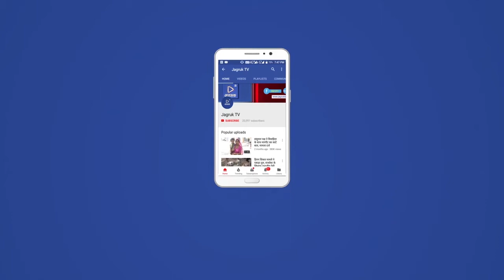Jagruk TV : पंचायती राज चुनाव 2020 के जिला के लिए आखिरी चरण का चुनाव 5 दिसंबर को होगा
पंचायती राज चुनाव 2020 के जिला परिषद एवं पंचायत समिति सदस्य पद के लिए आखिरी चरण का चुनाव 5 दिसंबर को होगा वही मतगणना 8 को होगी लेकिन मतगणना से पहले कांग्रेस ने बाड़मेर में अपने प्रत्याशियों की बाड़े बंदी की तैयारी शुरू कर दी है गुरुवार को बाड़मेर विधायक मेवाराम जैन के कार्यालय में विधायक मेवाराम जैन बाड़मेर एवं बाड़मेर ग्रामीण पंचायत समिति के जिला परिषद एवं पंचायत समिति सदस्य पद के अपने प्रत्याशियों को कार्यालय में बुलाकर आगामी रणनीति को लेकर चर्चा की हालांकि विधायक मेवाराम जैन का बाड़े बंदी की बात से साफ तौर पर इंकार है उनका कहना है कि बाड़े बंदी जैसी कोई बात नहीं है सभी प्रत्याशियों से बुलाकर उनसे फीडबैक लिया जा रहा है इसके साथ ही विधायक मेवाराम जैन ने दावा किया है कि पूरे राजस्थान में बाड़मेर विधानसभा में कांग्रेस की ऐतिहासिक जीत दर्ज करवाएगी और बाड़मेर में कांग्रेस का जिला प्रमुख बनेगा
आमतौर पर ऐसा देखा गया है कि जब भी पंचायती राज चुनाव या नगर परिषद चुनाव होता है चुनाव के बाद कांग्रेस या बीजेपी दोनों प्रत्याशियों को लेकर बाड़े बंदी में चली जाती है बाड़मेर विधानसभा की दोनों पंचायत समिति के उम्मीदवारों को कांग्रेस के विधायक मेवाराम जैन ने अपने ऑफिस में बुला दिया है कहने को तो यह कहा जाता है कि 8 तारीख की गणना की तैयारी कर रहे हैं लेकिन अंदर खाने यह खबर है कि कांग्रेस ने इन सभी की बाड़े बंदे की पूरी तैयारी शुरू कर दी है गौरतलब है कि इन पंचायत समितियों में फिलहाल कांग्रेस का कब्जा है।।           इसी तरह बीजेपी ने भी बाड़मेर में अपने सभी प्रत्याशियो की बाड़े बंदी शुरू कर दी भाजपा पार्टी के कमान प्रियँका चौघरी अपने निवास सभी उम्मीदवारों के बैठक ली  जानकारी लेकर वाहनो मे बैठकर रवाना हुऐ सुत्रो के अनुसार जिला मुख्यालय से बहार निजी वाहनो ले गये साथ नेता नजर  आये उन नेताओं की नजर रहेगी  8 दिसम्बर को कालेज आऐगे अपना मतगणना करने बाद पार्टी परिणामो  देखकर अपनी बात रखीगे।